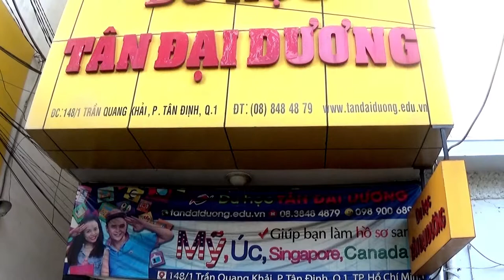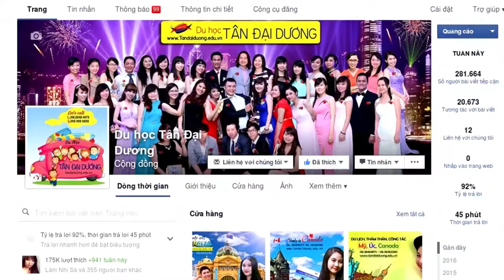Làm thế nào để đậu phỏng vấn xin Visa du học Mỹ? (Anh Đào)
Lam the nao de dau phong van xin Visa du hoc My?, du học Mỹ